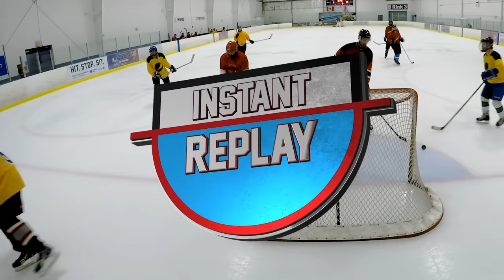The Most Breakaways In 1 Game | GoPro Hockey Goalie [HD] - GAME 4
This is the most breakaways in 1 game that I had to stop. This is how you stop a breakaway in hockey.

Gear I use to filmed hockey games with:
2 of these Memory Cards